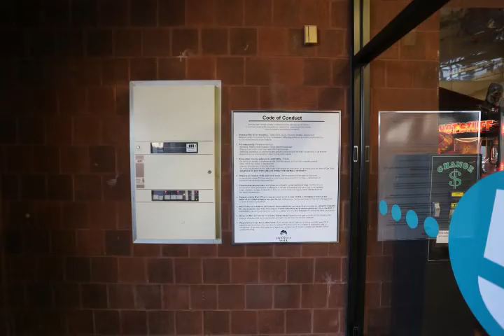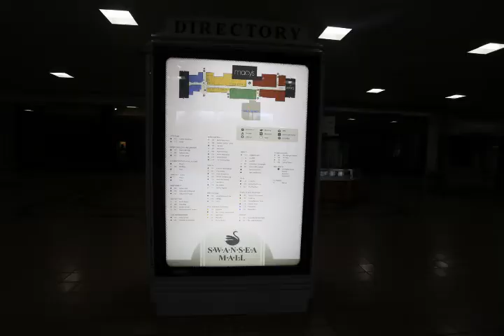Swansea Mall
MacKay Photography